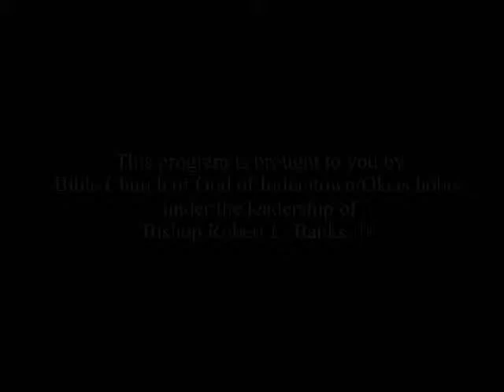Bishop Robert L. Banks, Jr. -08122014